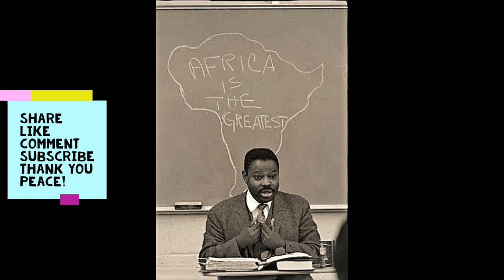Dr. Yosef Ben-Jochannan On "For The People" Hosted by Listervelt Middleton (1985)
The Legendary host of "For The People" Listervelt Middleton interviewed world renowned teacher & scholar Dr. Yosef Ben-Jochannan. Dr. Yosef Ben not only answered questions from Mr. Middleton but also from the audience in attendance. "Dr. Ben" pulls no punches in speaking the truth about history, narratives & religion.

This channel is dedicated to the elders & scholars of our community as well as the music & culture that reflects the higher vibration of our divine godly nature. It's free! Plus it helps the channel to grow. ACCEPT YOUR OWN BE YOURSELF!